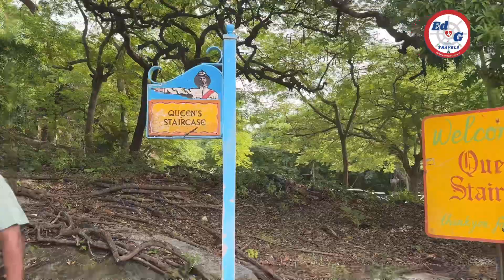Carnival Elation Christmas Cruise 11-16 Dec 23. RV road trip too.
11-16 December 2023. Weather beautiful. Experienced some rough seas on final few days but nothing too bad.